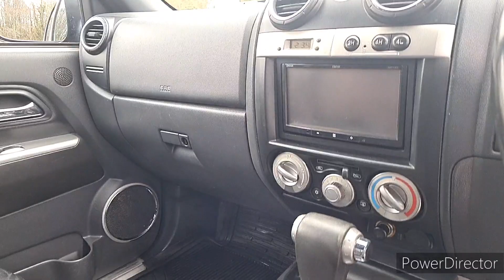Isuzu Tf Rodeo 3.0 TD DENVER MAX PLUS DOUBLE CAB (2999 cc) 2011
Sparshatts of Havant are delighted to be offering this stunning and incredibly rare Isuzu TF Rodeo Denver Max + automatic. It has only had 2 previous keepers. It’s finished in metallic grey with complimenting black leather seats.

It has been serviced by the same garage at 19367, 22667, 27485, 33229 & 38706 miles. It has then been serviced at 43289 & 46340 miles. We have just carried out an oil & filter service.

Features include: Full black leather interior, reversing camera, touchscreen stereo, air conditioning, cruise control and 17” alloy wheels.

This car has to be seen to be believed, it is in amazing condition.